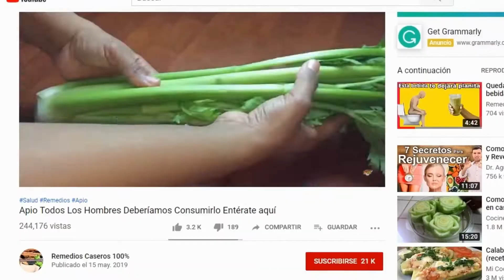10 Beneficios y Propiedades de Comer Avena+ 1 receta de como hacerla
10 Beneficios y Propiedades de Comer Avena Todos Los Días - Adelgazar, Salud y Belleza

 Anteriormente la avena era considerada como un alimento para las personas con bajos recursos, en la actualidad se consume mucho pues se ha comprobado que su ingesta beneficia altamente al organismo en diferentes formas. Actualmente, se suele consumir en el desayuno con leche y frutas.